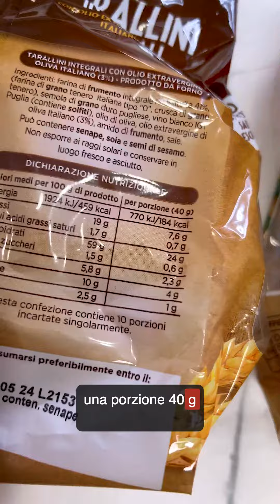Integrale 👍 o Bianco 👎?! Quale preferite? Indovinate un po' le tabelle nutrizionali 😉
Oggi un piccolo esperimento confrontando due confezioni di Tarallucci, uno integrale e uno bianco.
Sulla confezione di quello integrale troviamo la scritta “Fonte di fibre", per convincerci che sia più sano.
Leggiamo bene le etichette! 🕵️‍♂️ E indovinate un po'?
Guardate quali differenze ci sono.

Come al solito le aziende sfruttano le mode del "bio" e dell'"integrale" per farci credere che certi prodotti siano più sani.
Ma le tabelle nutrizionali non mentono mai, signori!
Quindi impariamo a leggerle bene prima di cadere nelle trappole del marketing! 😉

E voi, preferite integrale o quelli bianco?
Lasciate un commento qui sotto!